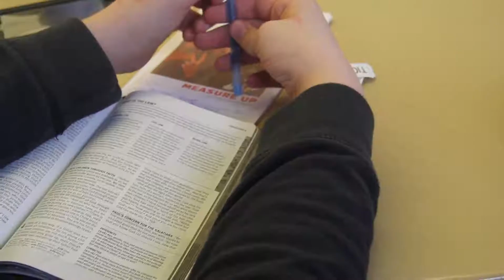The Warehouse // Winter Retreat 2018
Check out this highlight video from Winter Retreat 2018!